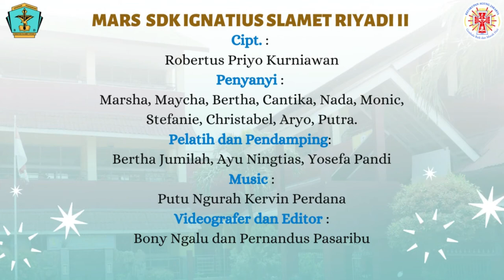Mars SDK Ignatius Slamet Riyadi II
Mars SDK Ignatius Slamet Riyadi II ini sebagai salah identitas sekolah.
Siswa-Siswi yang menyanyikan Mars Sekolah ini adalah beberapa siswa/i peserta Extrakurikuler Paduan Suara.

Lirik:
Kami SDK II Slamet Riyadi
Membangun bersama dalam cinta
membentuk menjadi pribadi mandiri dan berdaya saing

Bulatkan semangat visi misi
Dengan Semboyan "Ad Maiorem Dei Gloriam"

Santo pelindung kami, Ignatius Loyola
Dengan berpegang janji-janji
Tuk saling melayani
Tebarkan pelayanan